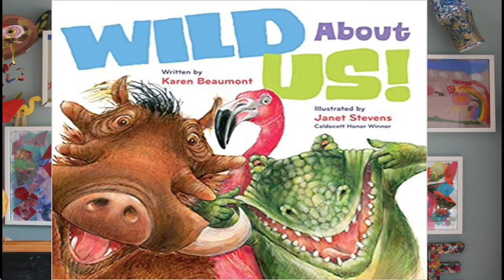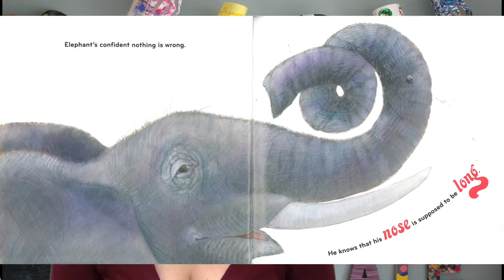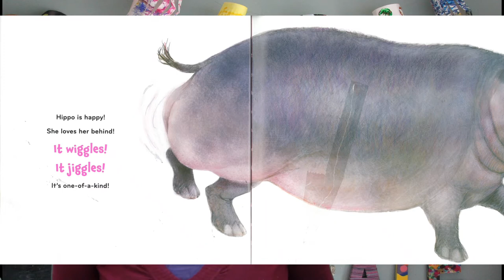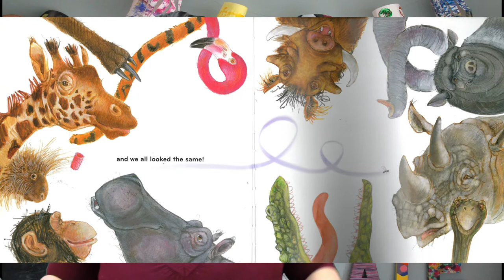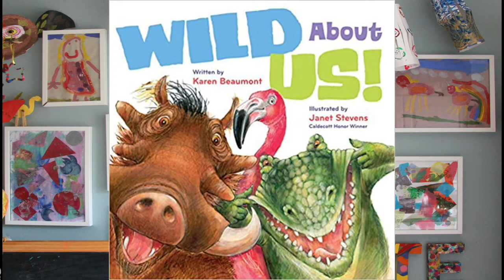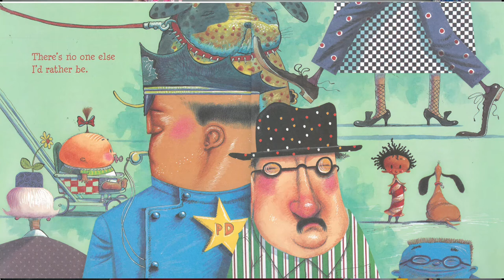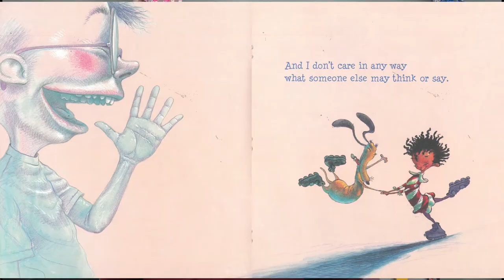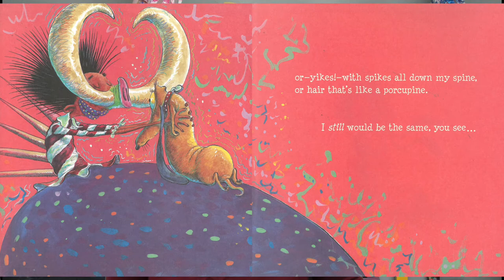Picture the Book @ OML - Wild About Us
Picture the Book is an Online Program from the Olds Municipal Library.

It is a 30-minute weekly story time catering to children 3-5 years old.

Books used this week:
Wild About Us by Karen Beaumont, illustrated by Janet Stevens (HMH Books for Young Readers)
I Like Myself by Karen Beaumont, illustrated by David Catrow (HMH Books for Young Readers)